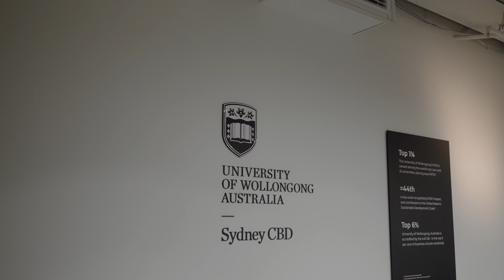Meet MBA Graduate Stan Fitzroy-Mendis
Recent MBA graduate Stan Fitzroy-Mendis talks about his MBA experience.